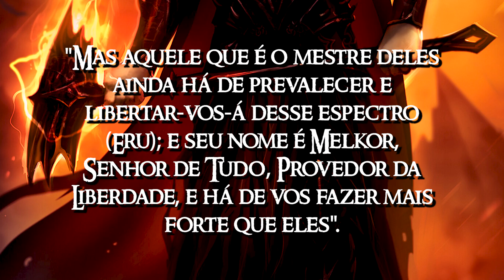A QUEDA DE NÚMENOR - Akallabêth